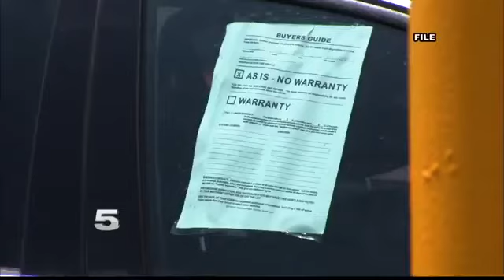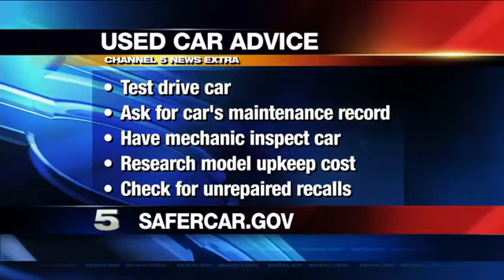Valley Woman Stuck with Bill Not Covered by Warranty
She’s urging others to read the fine print before buying a warranty.